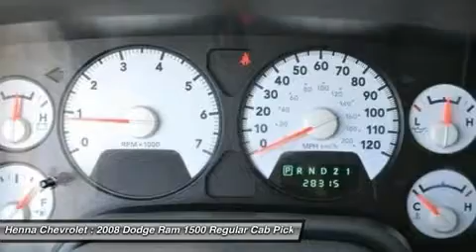2008 DODGE RAM 1500 Austin, TX 8J214567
2008 DODGE RAM 1500 Austin, TX
Stock# 8J214567

Henna Chevrolet
8805 North IH-35

Here at Henna Chevrolet, we try to make the purchase process as easy and hassle free as possible. We encourage you to experience this for yourself when you come to look at this stout 2008 Dodge Ram 1500, ready to get on the job and get going. J.D. Power and Associates gave the 2008 Ram 1500 4 out of 5 Power Circles for Overall Initial Quality. The engine and transmission are both silky smooth, just like a truck with such low miles should be. It's really no surprise. New Car Test Drive said it  ...reasserted itself as a top contender...stylish and highly capable. It's also comfortable...  Visit our virtual showroom 24/7 @ hennachevrolet.com.